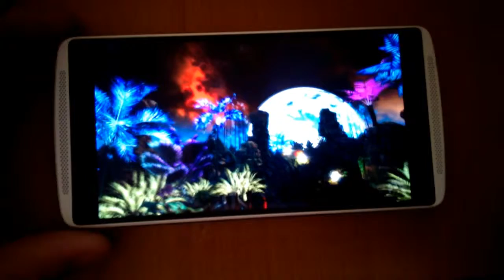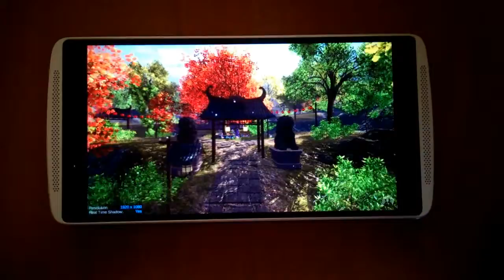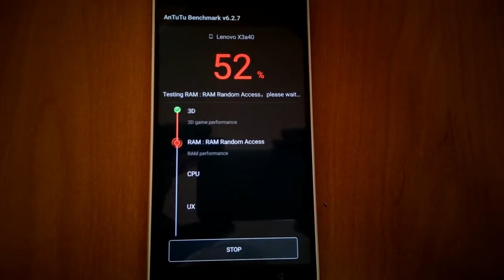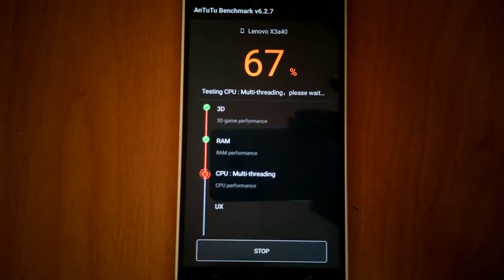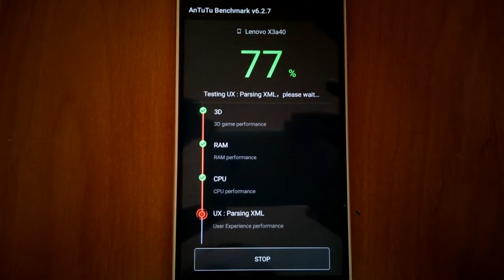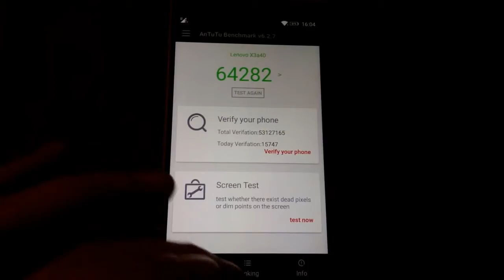Lenovo Vibe X3 C50 - Antutu Benchmark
Jeśli oceniasz negatywnie to nie napisz czemu :) Jednym pomoże innym nie wiec sprawa prosta napisz co się nie podobało...